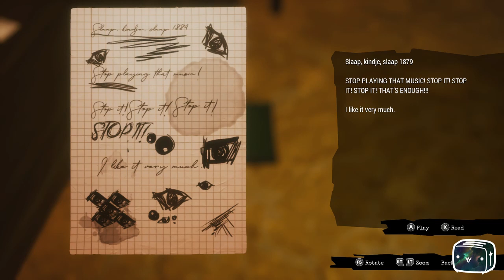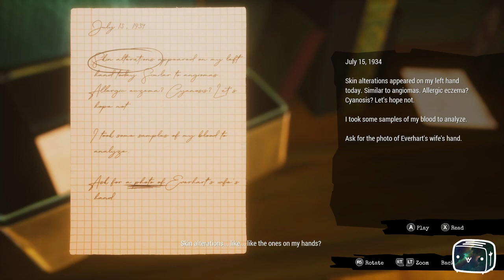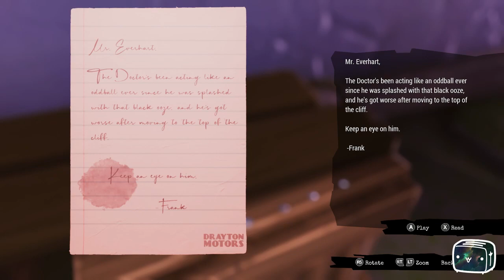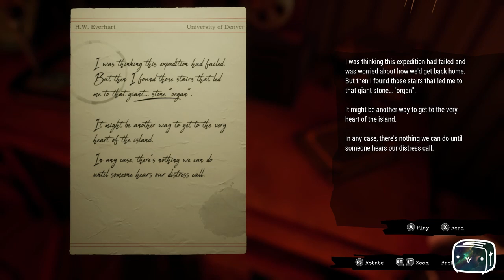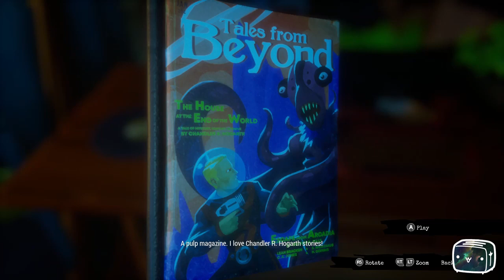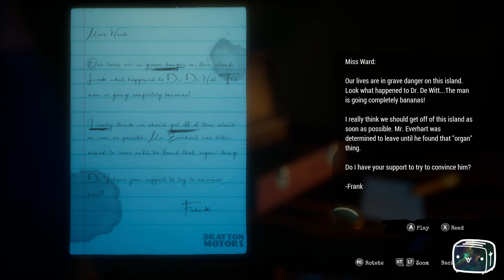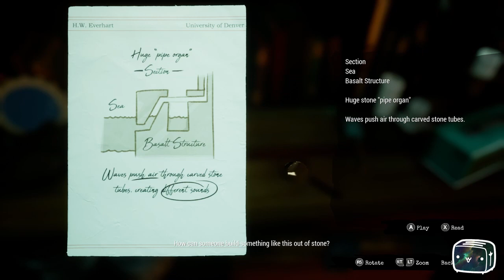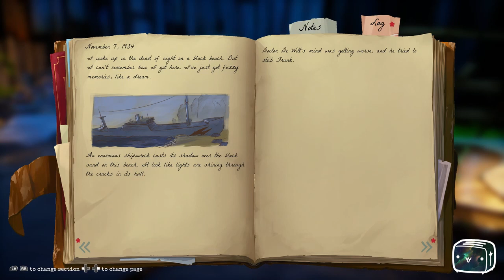Toastr Plays Call of the Sea Episode 3